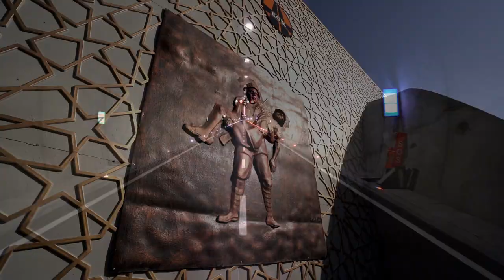Ayvacık-Küçükkuyu Yolu (Assos ve Troya Tünelleri) Açıldı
Karayolları Genel Müdürlüğü Resmi YouTube Kanalı